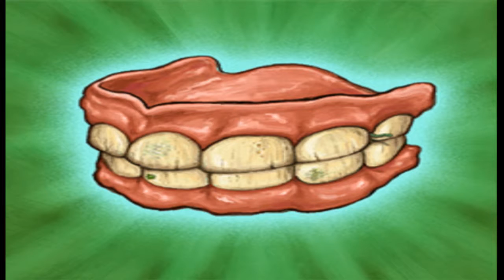Let's Stream Spongebob Squarepants Revenge Of The Flying Dutchman Part 2: 1/21/2017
For whatever the first minute got cut out, oh well it was just intro. I gotta say that I hate how my voice sounded in the beginning haha. Oh well, what'cha gonna do?